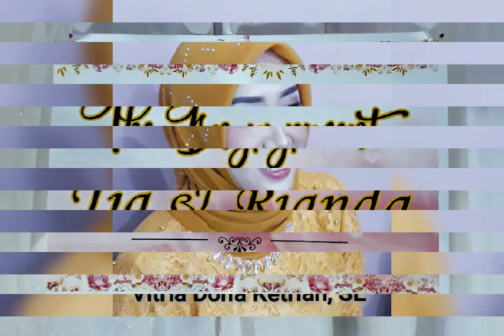LAMARAN & TUNANGAN TIA & RIANDA